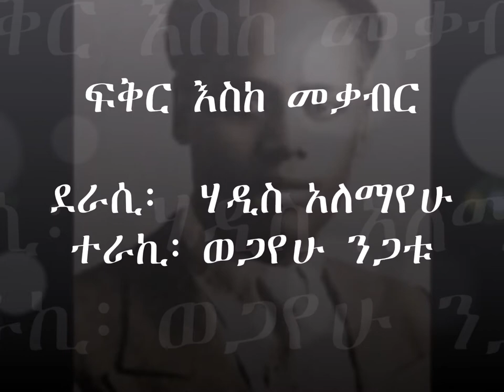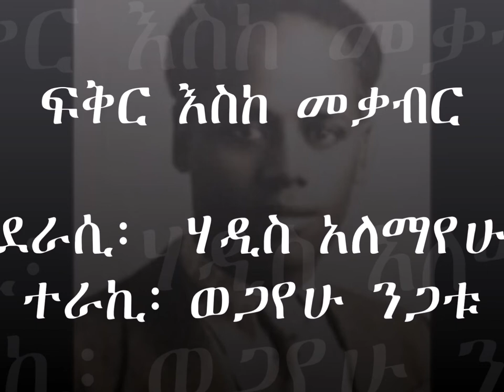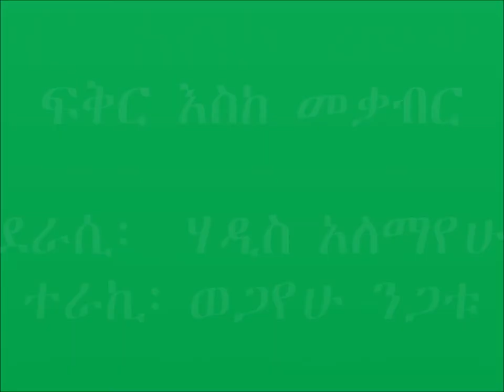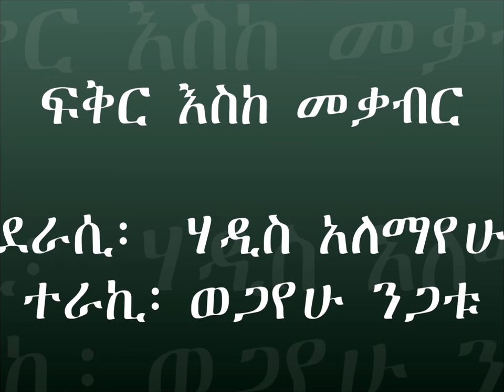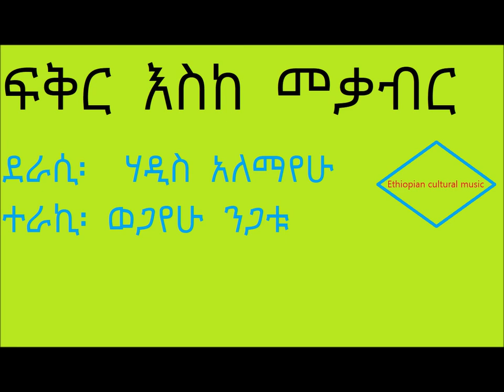ፍቅር እስከ መቃብር ክፍል 33 የሁን እና በዛብህ fikir eske mekabir part 33 Yehun ena Bezabih